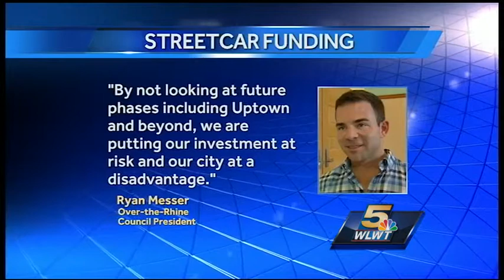Streetcar budget falling short, funding in question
As streetcar supporters mark the one-year anniversary of the start of construction, the charitable spigot of private dollars to help operate the system has gone dry.